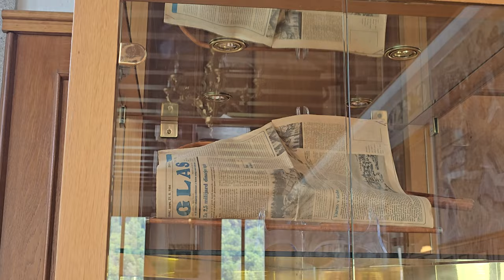2024-06-06 BLED, Blejsko jezero BELVEDERE